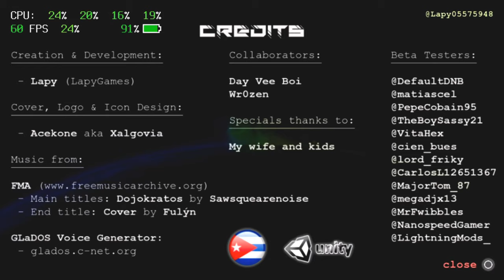Brain Splitter Ps Vita / Brain Splitter Playstantion Vita / Brain Splitter Vita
Brain Splitter is an original vertically scrolling shoot 'em up single player where you have to controle two spaceships at the same time using both joysticks.It includes a Photo Mode which allows you to take incredible screenshots that will be saved directly in your image gallery and a trophy system simulating the trophy system of official games.

Made By : Lapy

⚜️  Installation ⚜️

1️⃣➡️ Download the VPK
2️⃣➡️ Transfer the VPK from you pc to you vita via the Vitashel
3️⃣➡️ install the VPK  and enjoy 🕹️👾 😎🤘